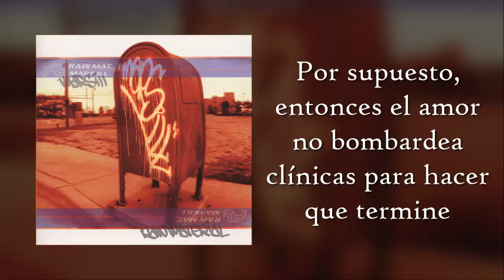Mars Ill - Love's not. Letra en español.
Music Genius presenta